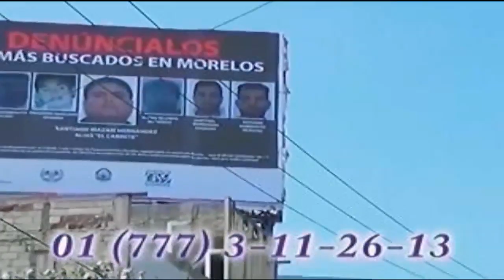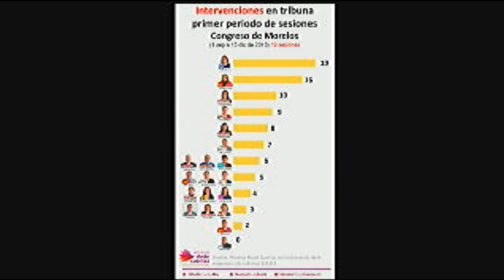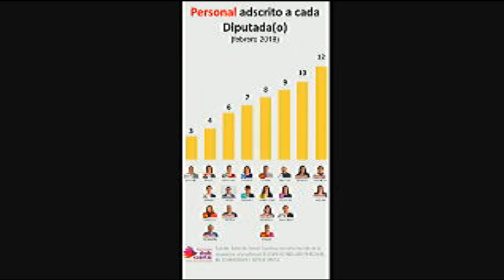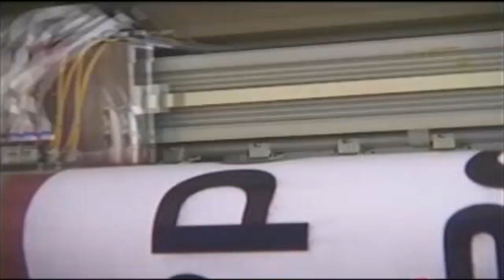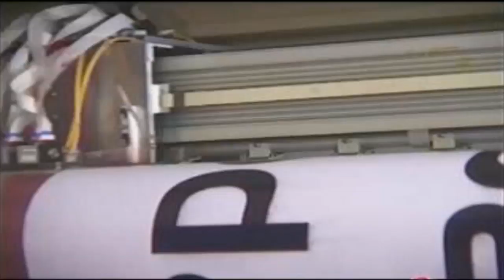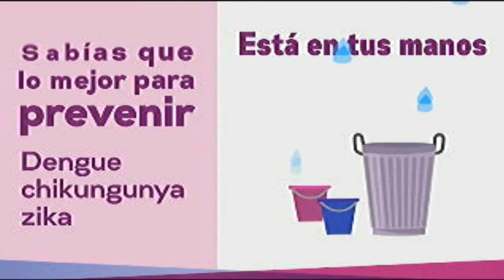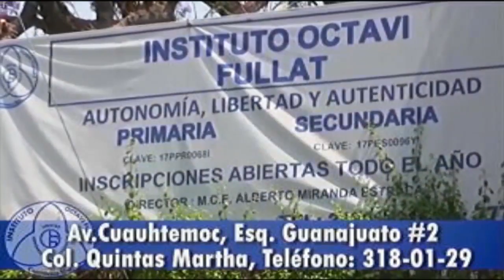EN SERIO NOTICIAS